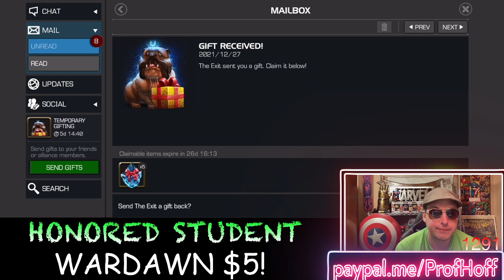ANOTHER LUCKY BATCH OF $50 OF GREATER GIFTING CRYSTALS!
Thanks again to The Exit for the crystal opening commentary sponsorship!